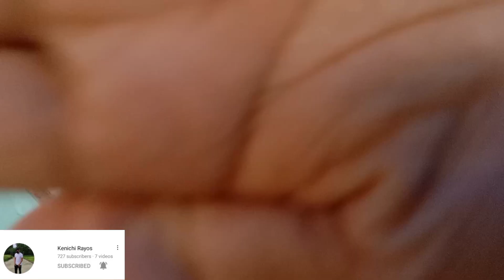Linggo Ng Kabataan |MCDC| Malaybalay City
Dagahang Salamat sa akong mga nakauban naka trabaho ani nga event subrang solid nyo... og samot na sa among mga bag'angan nga mga choreographer master ken and master Feruad... salamat sad master shooty (MCDC President) salamat sad Malaybalay City Government Bukidnon Province hinaout nga masundan pa Ning mga inani nga event og hinaut nga face to face na hehehe

Mike Teves Tv

Kenichi Rayos

Final video